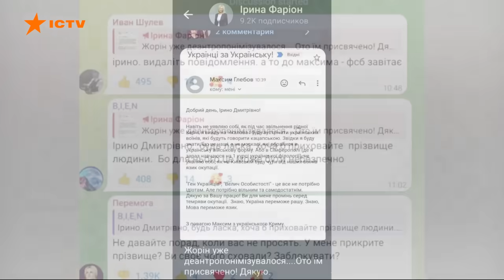⚡⚡ До ФАРІОН приїде СБУ? Лубінець звернувся до ПРАВООХОРОНЦІВ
Уповноважений Верховної Ради України з прав людини Дмитро Лубінець звернувся до СБУ щодо вчинку Ірини Фаріон. Днями мовознавиця і екснардепка опублікувала у своєму Telegram-каналі скриншот електронного листа з персональними даними студента з Криму.

Хлопець написав їй про свою проукраїнську позицію, попри те, що живе у Криму і навчається в Сімферопольському університеті. Після того, як Фаріон оприлюднила персональні дані юнака, його затримали працівники російського Центру боротьби з екстремізмом.

Після розмови студента з силовиками російські телеграм-канали розповсюдили відео, де юнак просить вибачення за лист і визнає свою неправоту. Дії Ірини Фаріон вже прокоментувала постійна представниця Президента України в Автономній Республіці Крим Таміла Ташева.